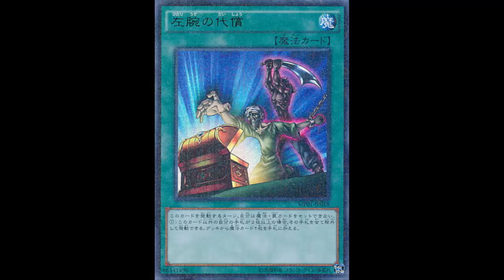Left Arm Offering: Not even worth my left nipple; So get Reasoning faster for Infernoids?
Normal Spell

If you have 2 or more cards in your hand (other than this card): Banish your entire hand; add 1 Spell Card from your Deck to your hand. You cannot Set Spell/Trap Cards the turn you activate this card